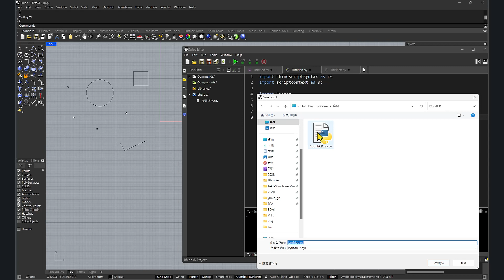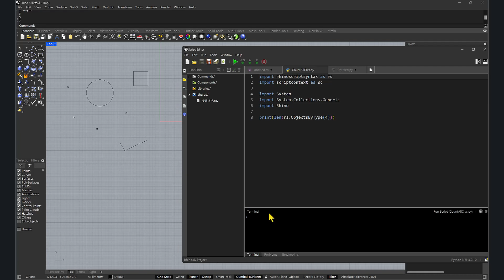rhino8 script editor bug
when loading a .py file, it will force to run in python 3